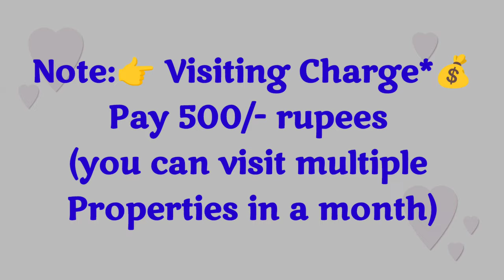🆔-843 || new flat for sale in Yendada || flat for sale in Visakhapatnam || Zahir Consultancy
Yendada flat for sale || flat for sale in visakhapatnam || Zahir Consultancy
Rushikonda flats for sale || flats for sale in visakhapatnam || Zahir consultancy

1700 Sft… New Flats For Sale,  East/Facing, Puja Room, Good Quality Vitrified Tile, Putty Finished, Main Door Teak Wood, 3 Bedrooms & 3 Bathrooms, 2Balcony & Utility,  2nd/Floors  Stair Case, Lift 🚗.Car Parking & Generator. Full Ventilation, 💯 % Vaasthu, Centrally Located, No Compromise In Quality.  (UDS.53.5sqyds)
 Rs: 1cr)
At.. Near GITAM Medical College, Yendada, Rushikonda, Visakhapatnam, Ap 530045
(Rs: 1cr)

ZAHIR  CONSULTANCY
Door No:45-42-17,Haseen Manzil, Master HOMEO Vaidyalayam
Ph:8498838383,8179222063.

flat for sale in rushikonda||
rushikonda flat for sale||
vizag riyaz ||
Zahir consultancy ||